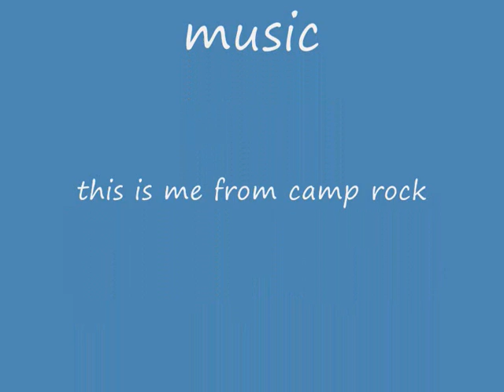pivot blood fight